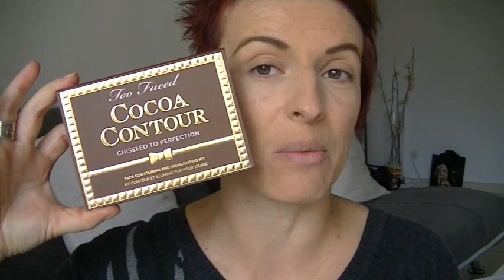Revue et Crash Test de la Palette Contouring COCOA DE TOO FACED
Je vous propose de découvrir d'autres vidéos que vous n'avez peut être pas encore vu sur ma chaine...Smile and zen

GOOGLE+

Youtube a changé les fonctions pour répondre aux commentaires :
ouvrez vous un compte google et ajouter moi dans votre cercle:

Abientôt dans une autre vidéo biz dine smile & zen